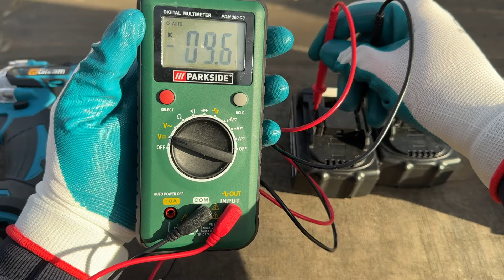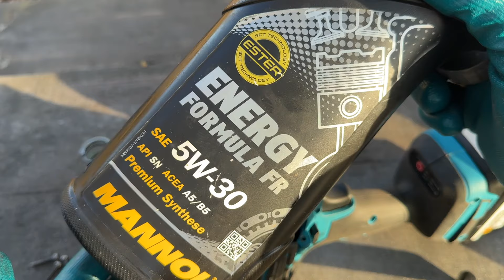Experimental ONE OF A KIND impact wrench - Does the ambition outweigh the current technology?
In all honesty I don't know what I was thinking. It seems like this impact wrench has been thought through. Looks like the spring in the impact mechanism is the strongest it can be without having to deal with any issues.
The claim is 520Nm, but we all know what Aliexpress claims are like. Although it does hover around the 200Nm mark, which is not bad for the price. The experimental version can even go beyond that.

It seems that with a stiffer spring in some cases the motor can not overpower the tension of the spring so you have to pull the trigger in just the right position. Is it worth the hassle?

You decide and let me know!

It did end up being more of a fun and not a factual video, but as I have said I want to make tool reviews AND have fun on this channel. I hope you enjoy my ambitious but rubbish project!